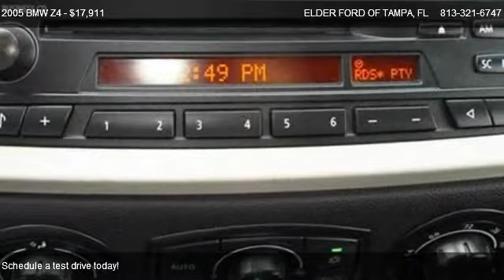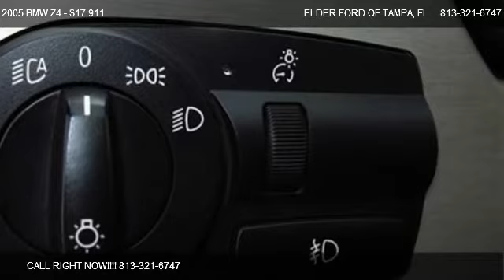BMW Z4 2dr Roadster 3.0i @ ELDER FORD OF TAMPA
Power to spare! One hot convertible! There is no better time than now to buy this handsome-looking 2005 BMW Z4. All work and no play makes Jack a dull boy. Well Jack was never accused of being dull in this Z4. As a matter of fact, Jack has a little bad streak. Get the ELDER EDGE! Great People, Great Service, Great Deals!!  Your Hometown Certified Pre-Owned Headquarters!!  This deal won't last long. For this Special Internet Price, Contact Ed Michaels. This will ensure you the first chance at the car.